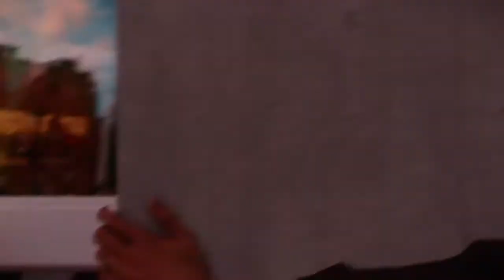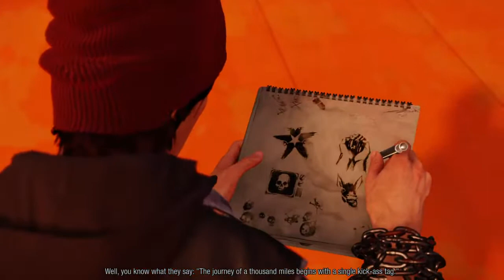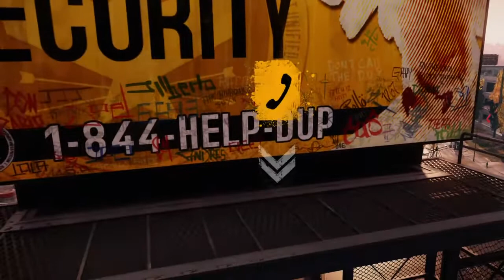Let's Play inFAMOUS Second Son! Pt.1 (Evil Karma Story) 🎮 || J.D. Vargas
Hi EVERYONE!!! My name is JD Vargas and thank you for stopping by. Thank you so much and have a FABULOUS DAY!